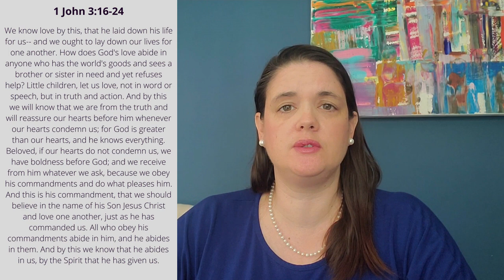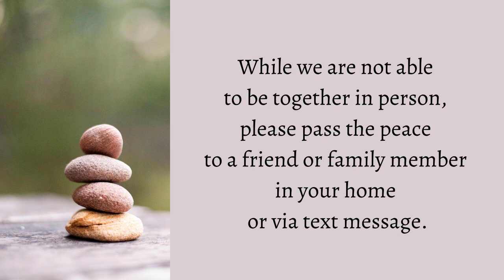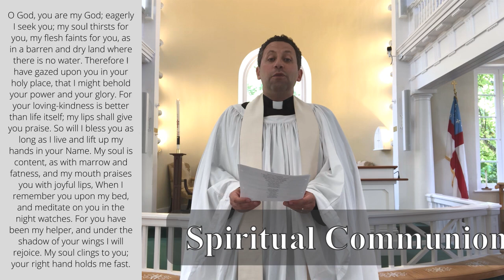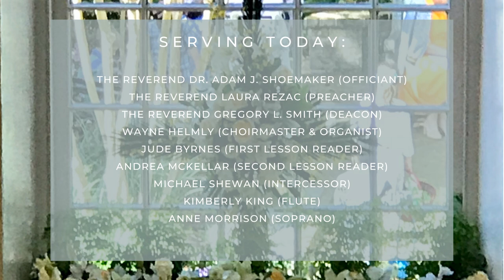The Fourth Sunday of Easter: April 25, 2021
Preacher: The Reverend Laura Rezac

If you would like to be added to our email list or receive a PDF of the Parish Directory, please contact our Parish Office at .